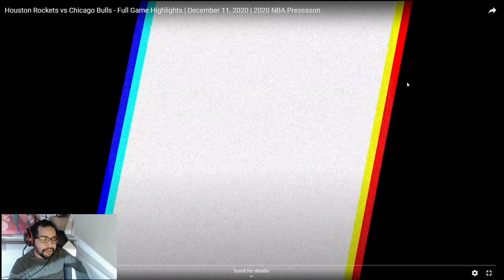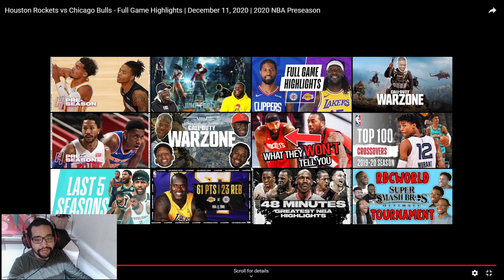John Wall AND Boogie Cousins...where’s James Harden?? Houston Rockets vs Chicago Bulls (Preseason)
Taking a first look at the new and improved(?) Houston Rockets going up against the Chicago Bulls in their first preseason game. Only missing 3 starts...hopefully 2 of them snap out of it and give it a shot smh

But whos ready for John "Blood" Wall to go ham this season??

What do y’all think?? Should James Harden give this a try with new actual talent or should the Rockets trade for another star player and then some?